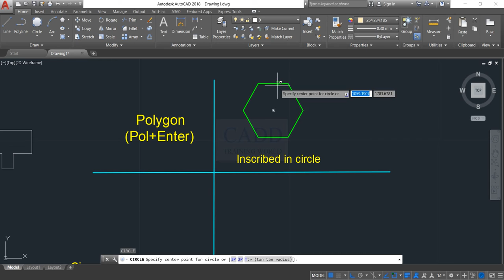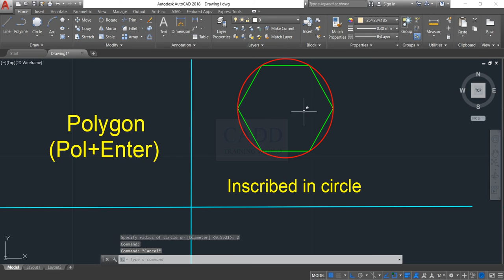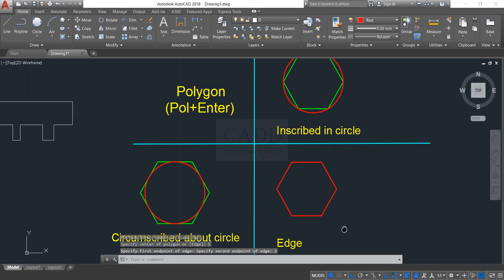How to use Polygon Tool In AutoCAD !! Types !! Inscribed /circumscribed /Edge